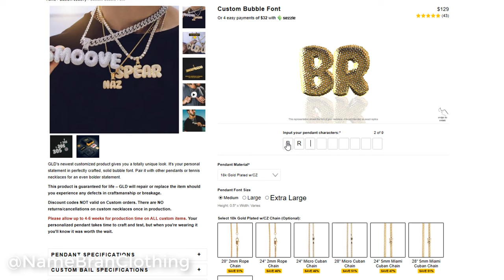This Is The CHEAPEST & BEST CUSTOM Pendant You Can Buy!! (It Passed My Diamond Tester)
i did some research.. and this is the best custom diamond rapper pendant I could find. the CHEAPEST custom jewelry you can buy. this one past my diamond tester so im pretty stoked, for video title reasons. there may be better jewelry you can find out there for the price, but in my opinion this 6ix ice peace a winner